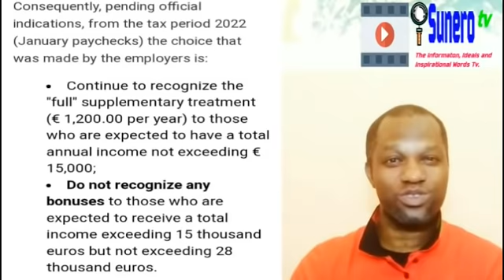No More 100 Euros Renzi's Bonus For Some People That Are Working